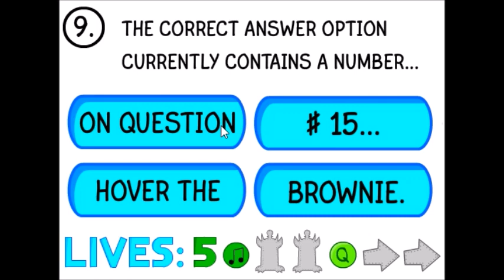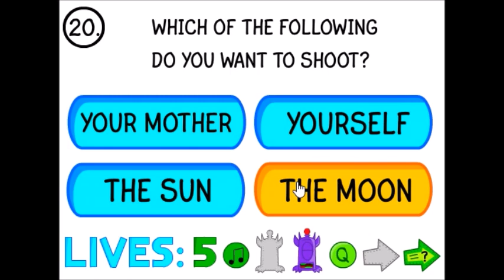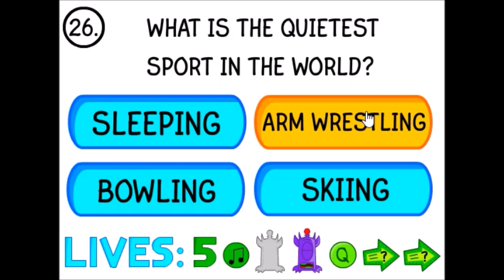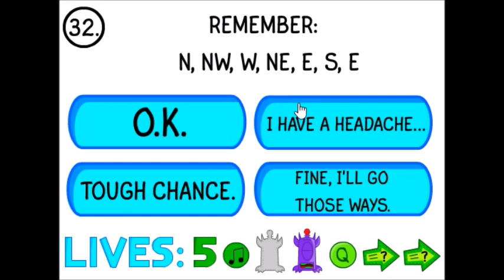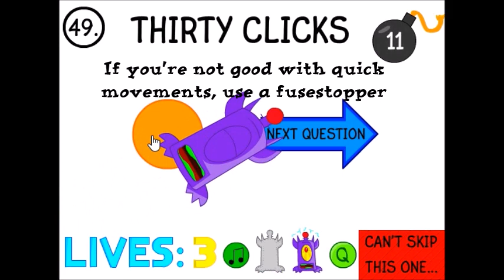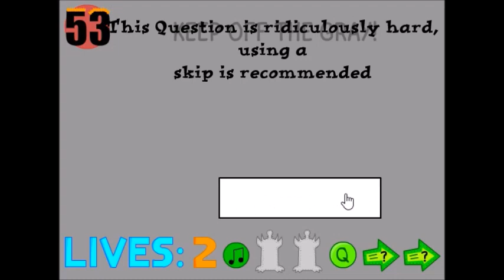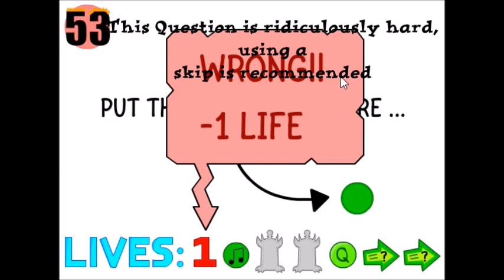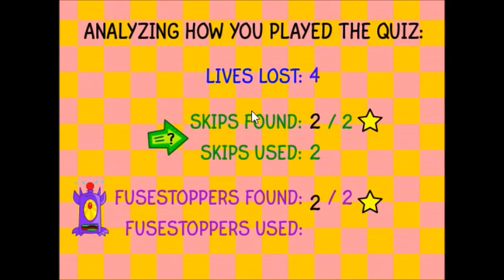The Annoying Quiz (Full Walkthrough)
Another impossible Quiz fan game I played
And for some reason, my most viewed video

EH!DE - My Heart